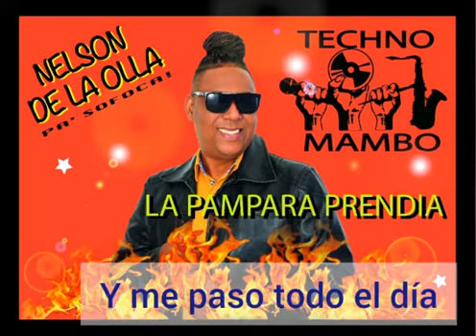La pampara prendia Karaoke by Nelson de la Olla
Tecno Mambo